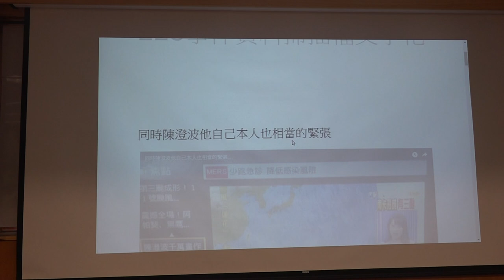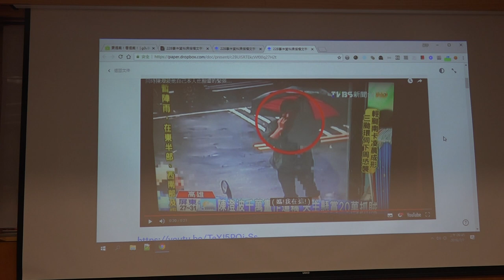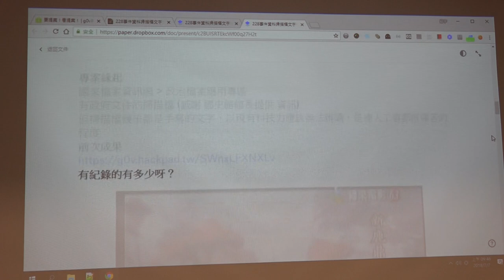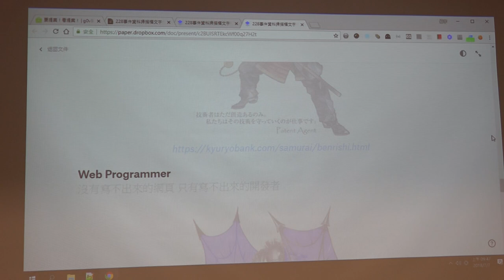g0v tw hackath31n — 提案 — 228事件資料掃描檔文字化 ／ 紅雨 — 香蕉吃到飽松